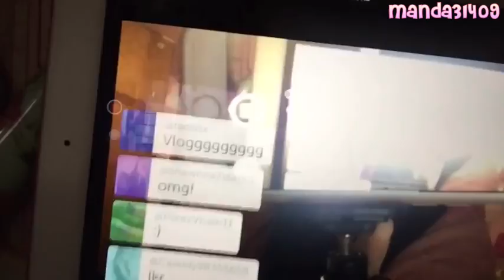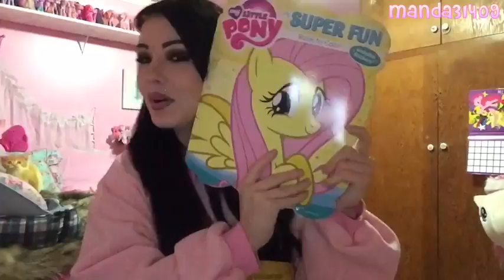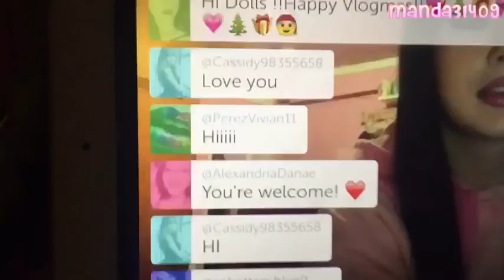Vlogmas 2015 Day 9